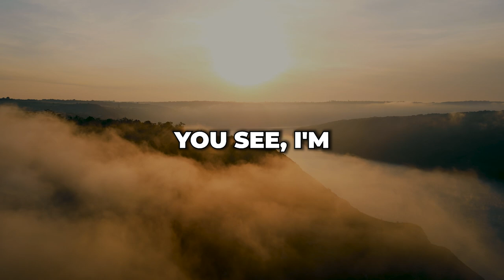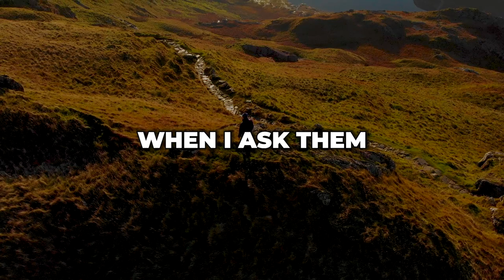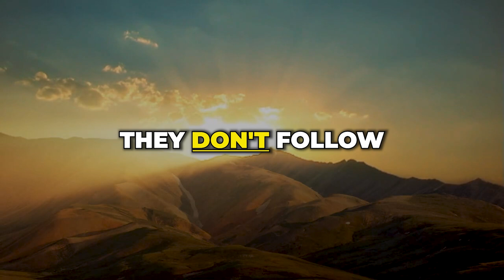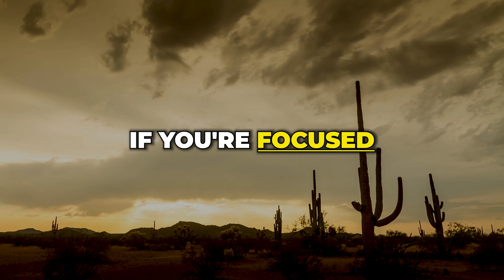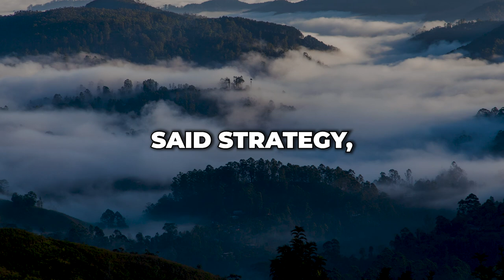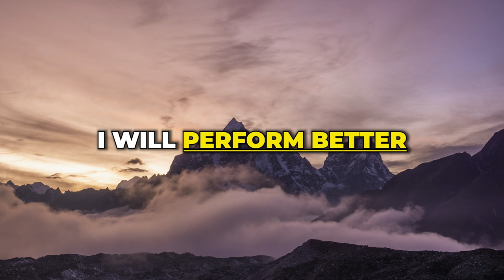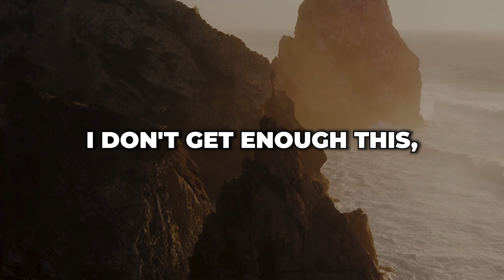The FASTEST Way To FAIL As A Real Estate Agent